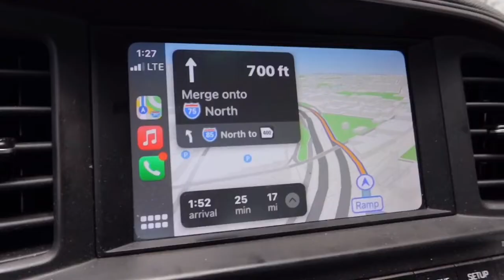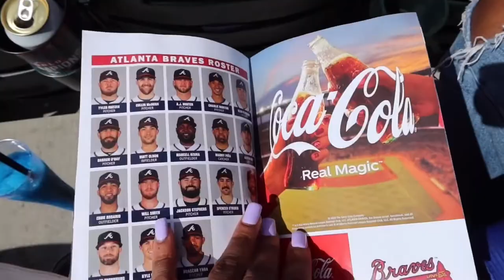ATLANTA BRAVES GAME VLOG!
Hey everybody! Welcome back to another video. Today I went to a braves game with my friend and I took you guys along with me. Hope you guys enjoy!